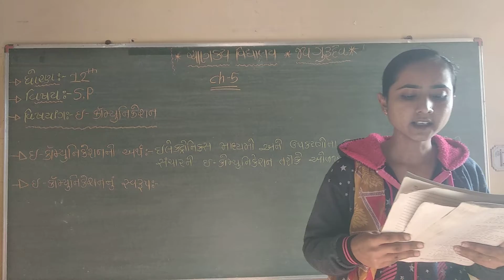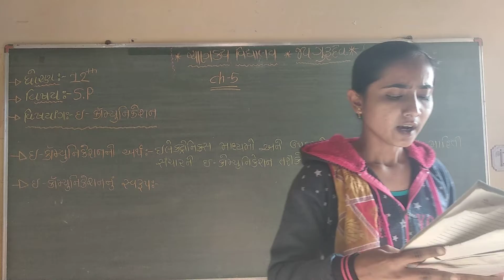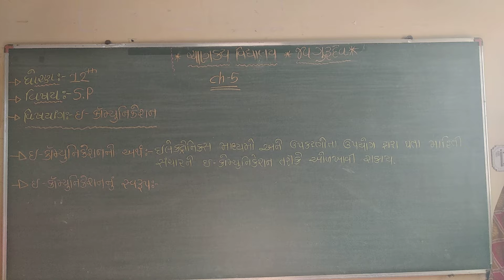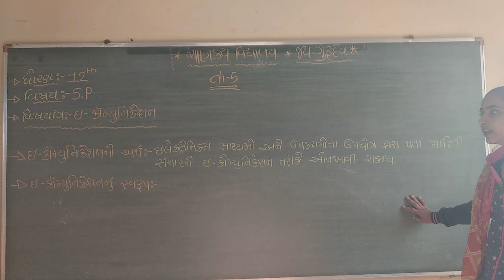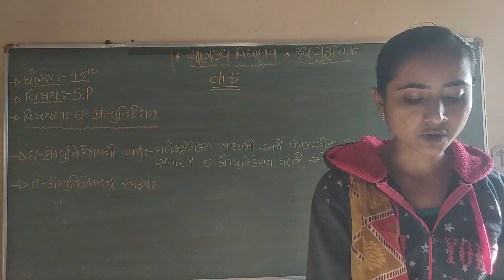Std 12 s p ch 5 part 1